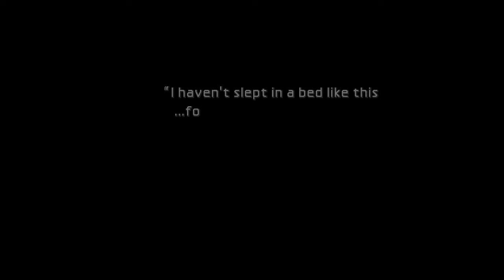Final Fantasy VII Longplay #2